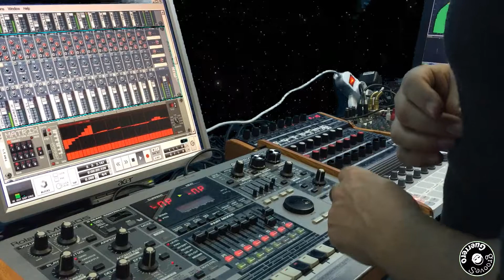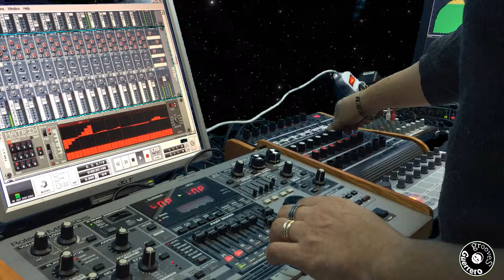Electro swing - Cosmic Music - Nu Disco - ipno & jazzy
Jazzy Nu Disco Track made with MC 505 as master keyboard and live sequencer and Reason as 6 parts sound module + Drums channel on ch 10 mapped on a NN-XT sampler with drums sound. String come from Waldorf Streichfett.